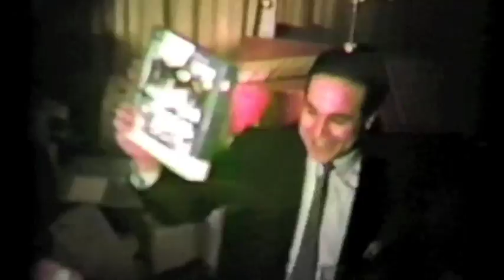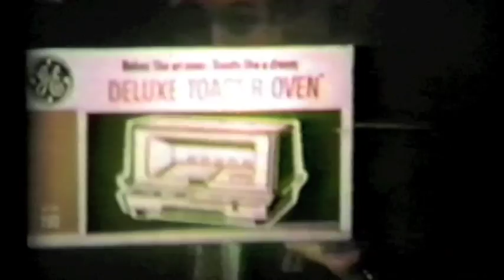Our Engagement Party - Dec. 1965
This was our engagement party, December 1965. Gladys Goldstein was engaged to marry Leonard Rapoport and the party was made in the Rapoport home on Avenue P in Brooklyn, NY.